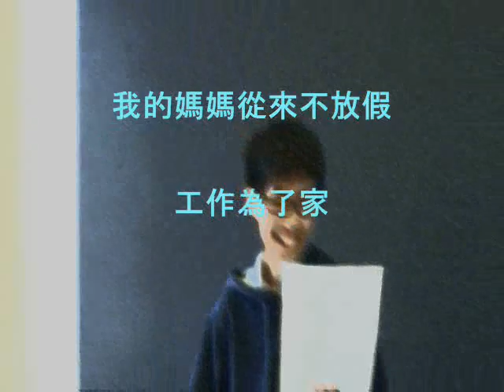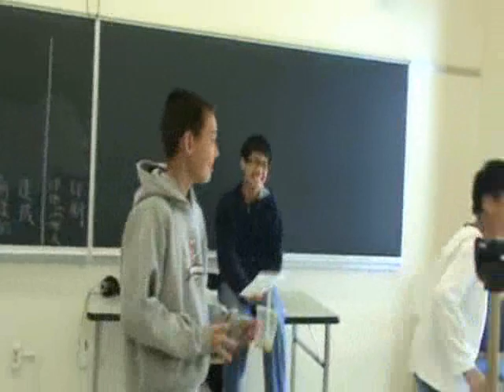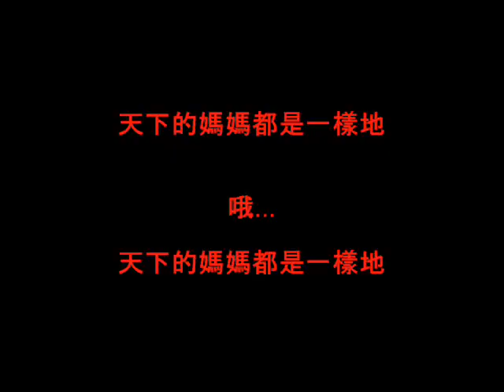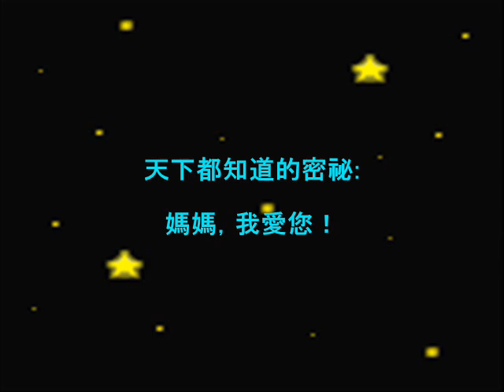天下的媽媽都是一樣的 - 小蟋蟀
美國 北維州 維華中文學校 小蟋蟀隊演唱 "天下的媽媽都是一樣的" 祝福天下的媽媽們母親節快樂.